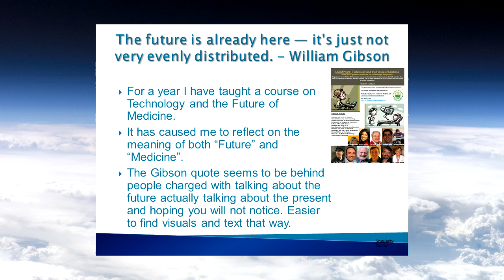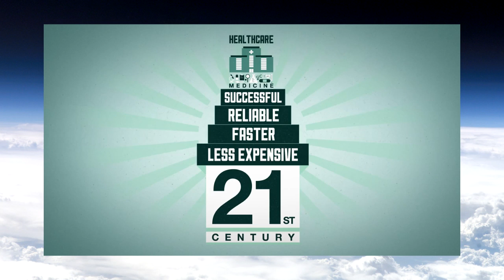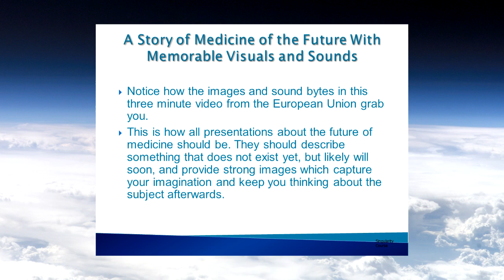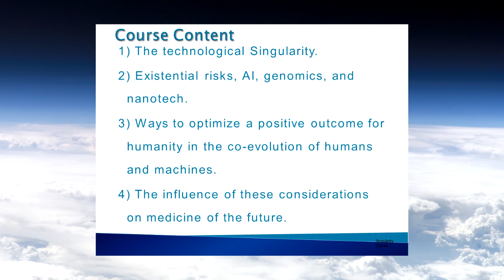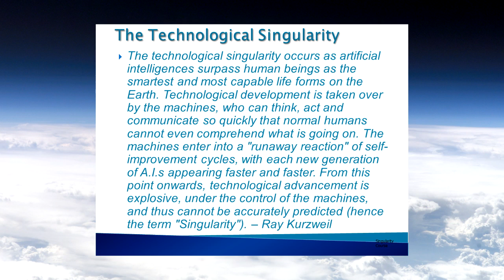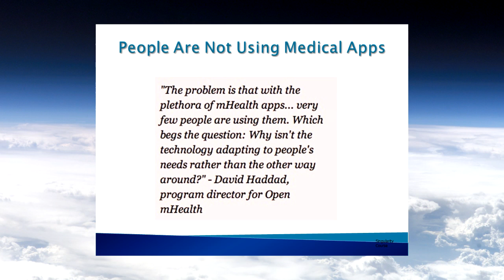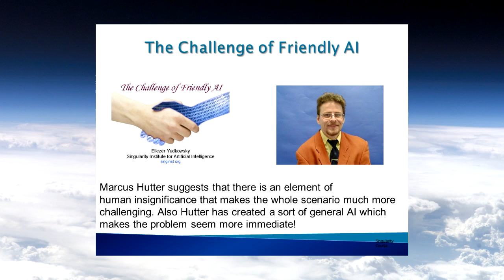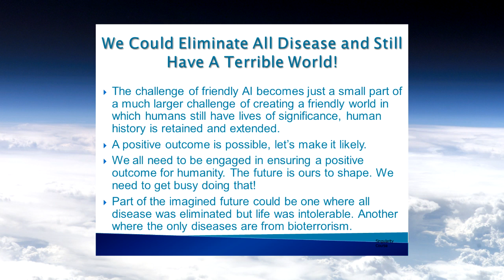Kim Solez The Future of Medicine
Kim Solez's presentation April 24, 2012, entitled "The Future of Medicine" at the Analytics, Big Data and the Cloud meeting . The talk also discusses the course on Technology and the Future of Medicine LABMP 590 at the University of Alberta in Edmonton, Canada. Table of contents: 1:30 definition of medicine in the future - human enhancement 2:15 Technology and Future of Medicine course LABMP 590 2:48 ITFOM European Union video 7:55 February 2011 Singularity events 8:45 course content 9:30 medicine as enhancement 10:30 Singularity defined 11:10 Singularity University 11:25 Moore's law muted in medicine 12:20 Medical apps not being used 13:51 how many people are we reaching? 14:55 Marcus Hutter 15:30 human insignificance 16:30 stuck in a dysphoric "eternal youth" 17:15 Could end all disease. We can shape the future.